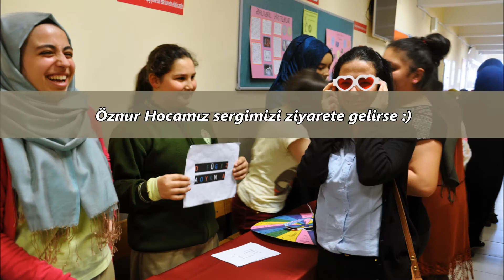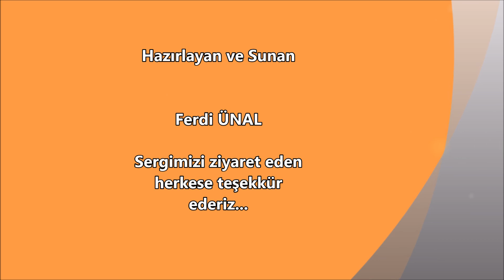Veysel Sacıhan İmam Hatip Ortaokulu - Fen Bilimleri Sergimizden Kareler ( 2015-2016 )